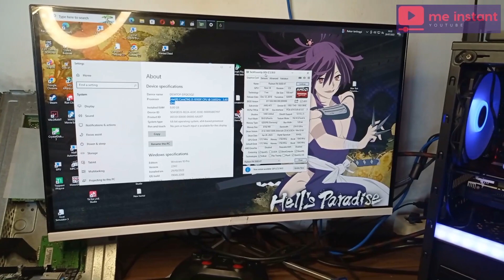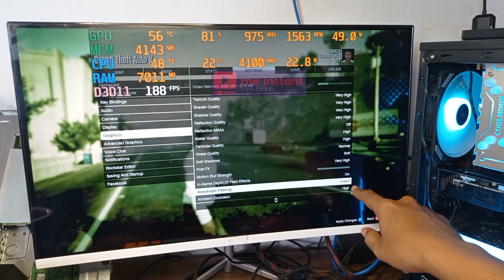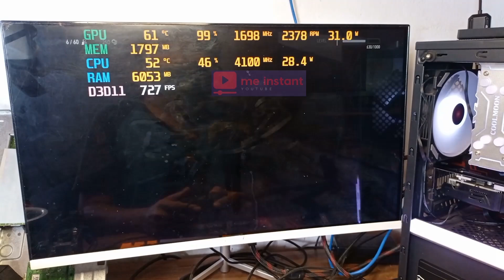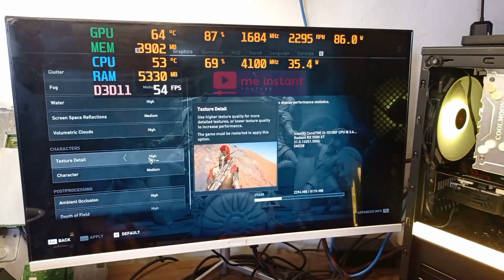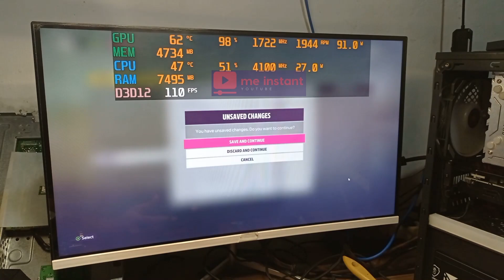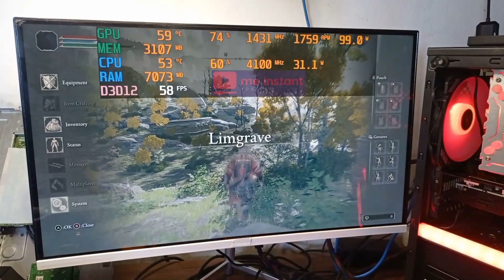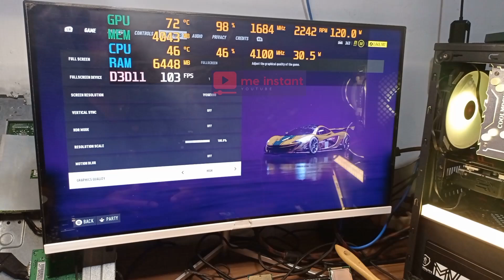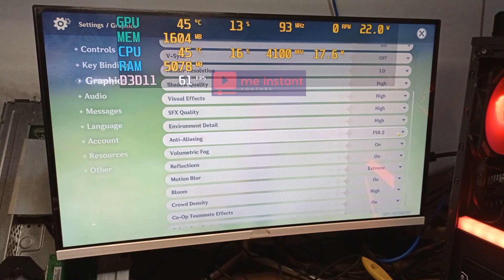RAKIT PC INI BISA GAME BERAT PAKAI CORE i3 10100F DAN RX 5500XT 8GB VURRION ATAU AISURIX MOTOGP 23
SALING BERBAGI INFORMASI DAN PENGETAHUAN

TOKOPEDIA LINK